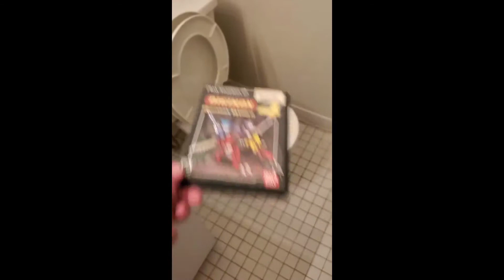9 Year Anniversary Announcement/Preview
twitter @wrathofzalis Hey I hope you like the video! It's a cheap as $2 a month! Not to brag, but I do think my videos are worth atleast $2 a month, maybe even $2.50. It would also be pretty neat if you left a comment (cool people use timestamps) on the video.  I just think it's neat to get them for my videos randomly.  You should also probably give the video a like if you want to see more of this game, or if you just enjoyed the video.